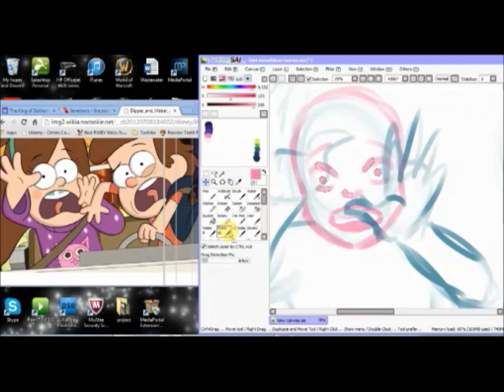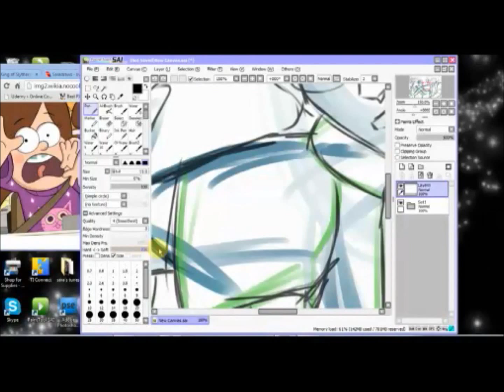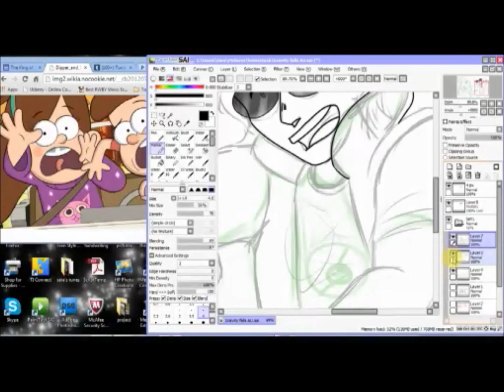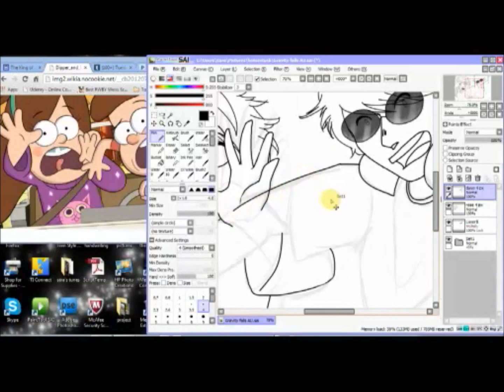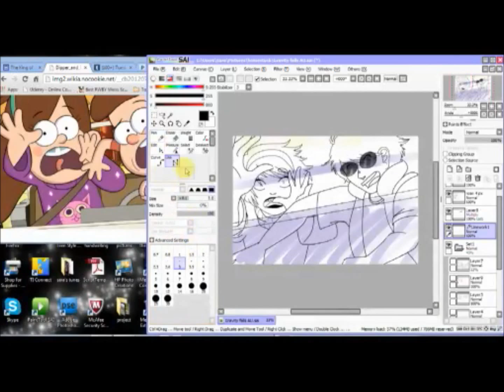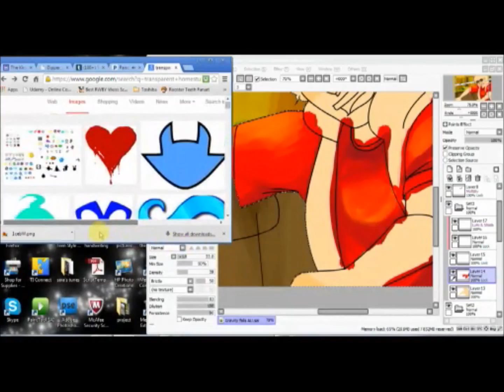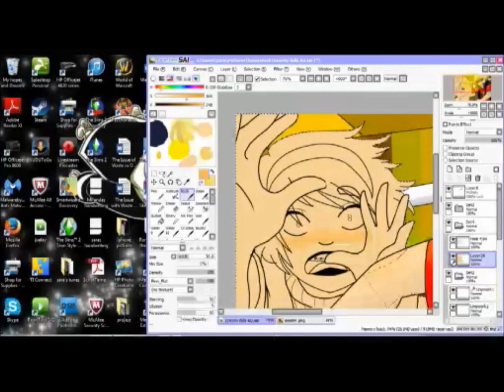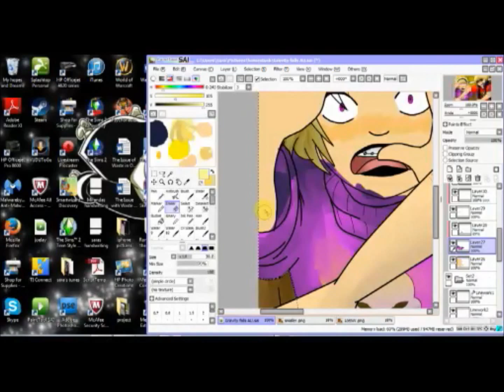Gravity Falls Homestuck Crossover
One of my followers on tumblr asked me to draw the Strilondes as the Pines Twins so i did a screen redraw. it was really fun.

Total time: about 4 hrs

Mr. Brightside At Gravity Falls
Lose yourself (Dave owns)
Melody Dave and Rose- Pesterlogs
Piano version of Gravity falls Theme song